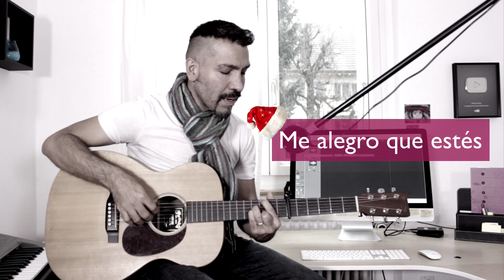Feliz Navidad 2018 - Villancico Original 🎄🎄🎄- Tilin Tilin 🔔🔔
Tilin Tilin 🎄🎄🎄🎄🔔🔔🔔🔔
Autor: Ulises Calvo
Me alegro que estés esta navidad
en casa con nosotros
El año se fue y los que no están
abrazan este hogar colmado de Amor
Tilin tin tilin tin,
La luz que va a Belén
Tilin tin tilin, tilin tin tin,
Qué me vas a traer.